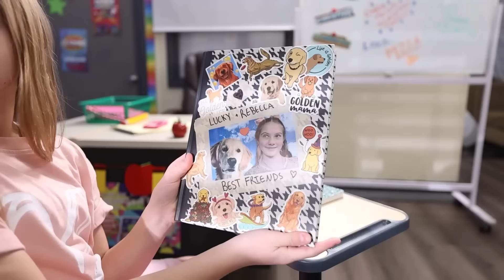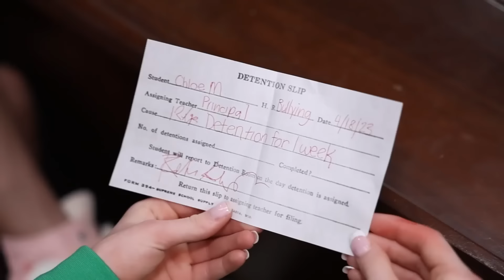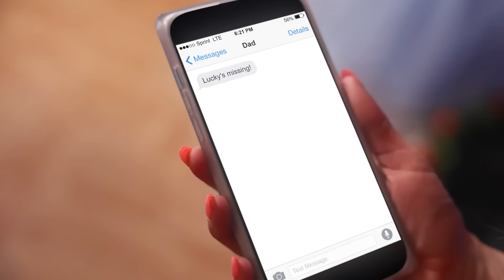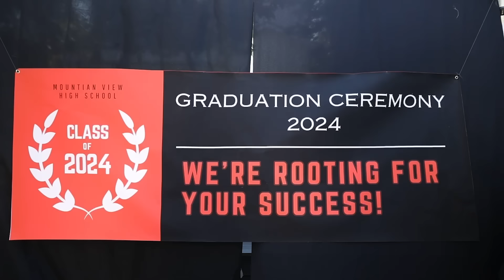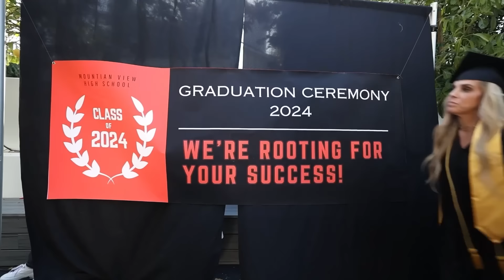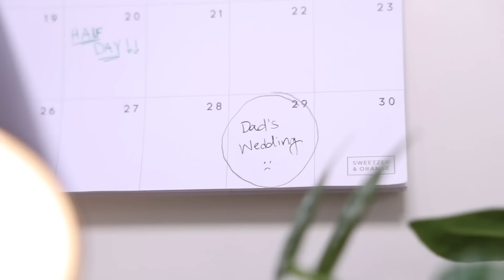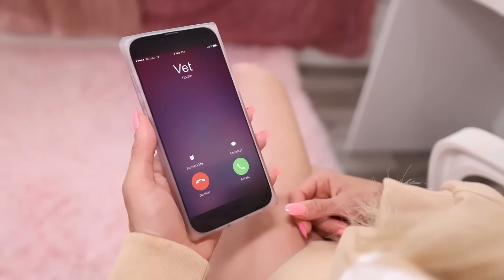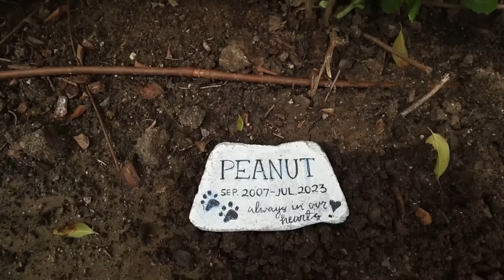Birth To Death of My Dog *emotional*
I can't believe this happened.  We will always remember you Peanut! Rebecca Zamolo gets emotional when she has to survive the birth to death of her puppy in real life. She will need to deal with training the puppy but more importantly how do you say goodbye to your best friend forever. It all started When Rebecca Zamolo posted "My Husband Sent a BOUNTY HUNTER After Me." Will Rebecca be able to get through the emotional journey of her dog or will this be too much to take?